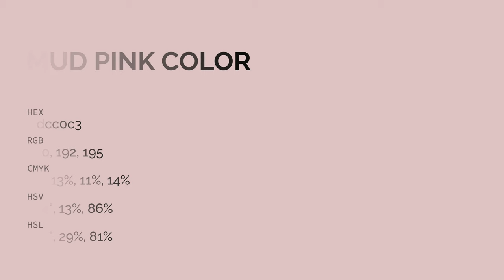Mud Pink color dcc0c3 hex color - Red color - Cool color dcc0c3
What color is Mud Pink ? dcc0c3 hex color - Red color - Cool color dcc0c3

Hex dcc0c3 Color Code is also known as Mud Pink color.

Hex dcc0c3 Color code in RGB color code model is created after adding 86.27% red color, 75.29% green color and 76.47% blue color.
Hex dcc0c3 Color code in CMYK color (process color) code model is generated after subtraction of 0% cyan, 12% magenta, 11% yellow and 13% black.